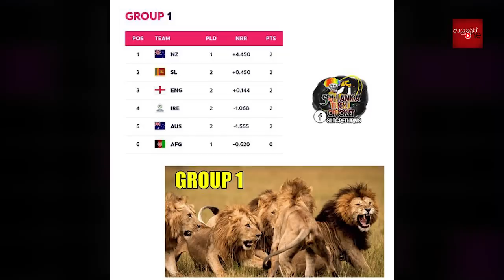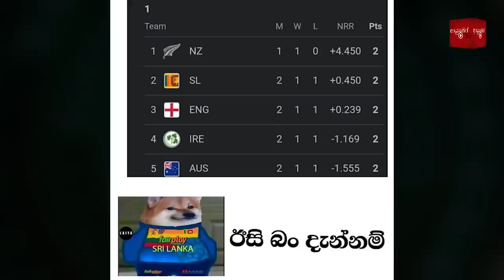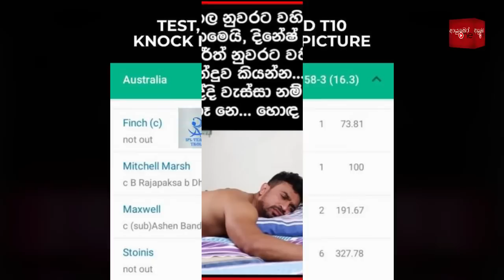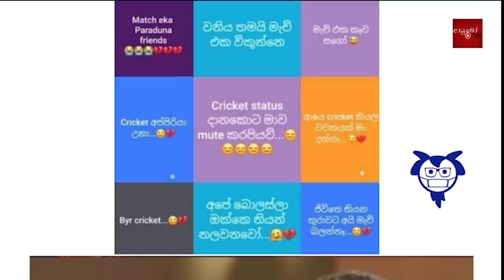CRICKET Special 🏏🦁🏆 T20 World Cup 2022 Bukiye Rasa Katha - Part 18 Super 12 | Sri Lanka vs Australia